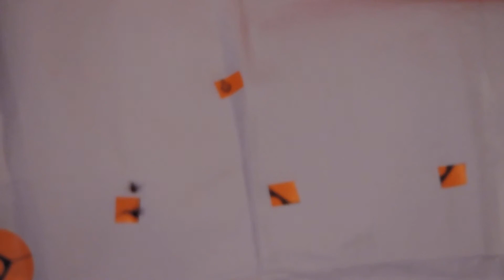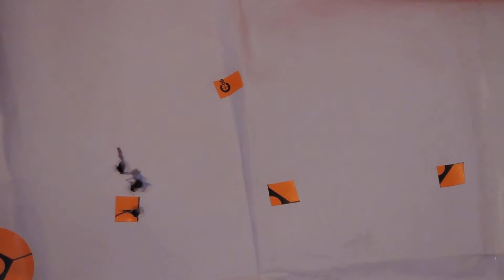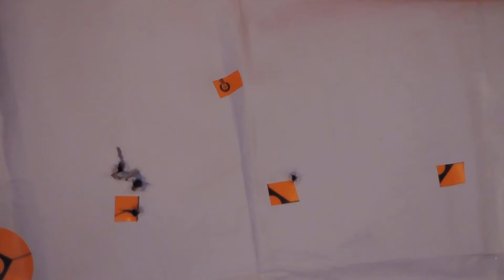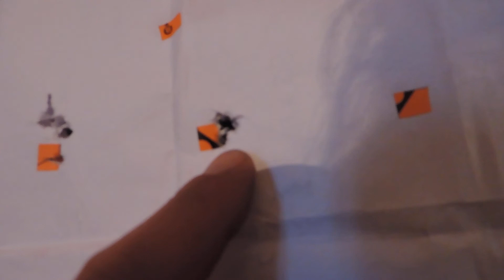CZ SLAVIA 634 ПРИСТРЕЛОЧНАЯ КУЧА НА 11.60М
Без вмешательство в УСМ смысла нету снего на кучность стрелять! я понимаю,что нечем хвастатся,но ето только начало!